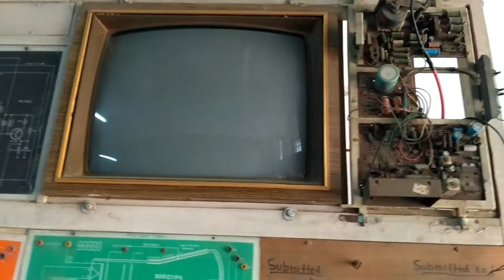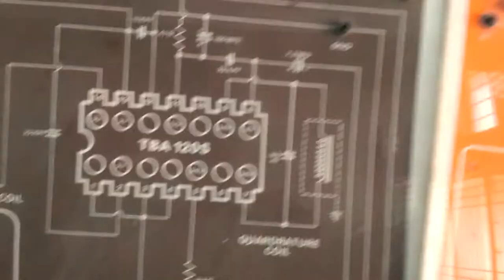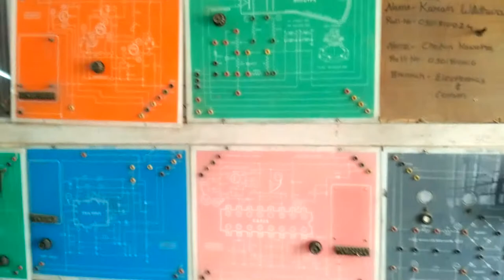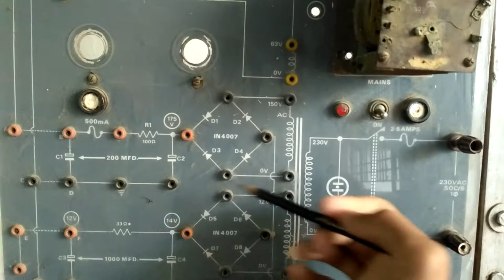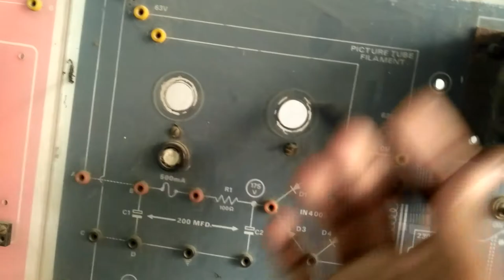TV circuit information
Power supply